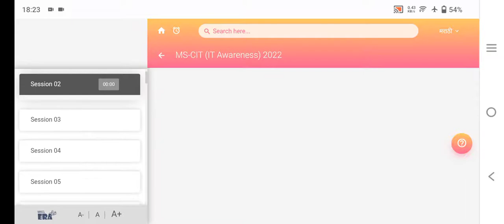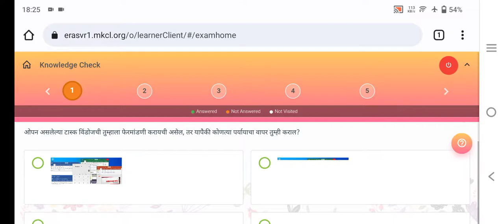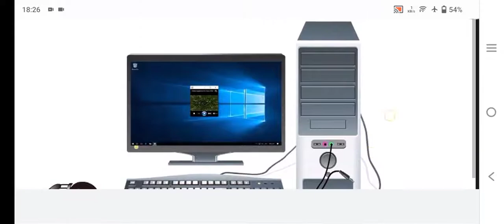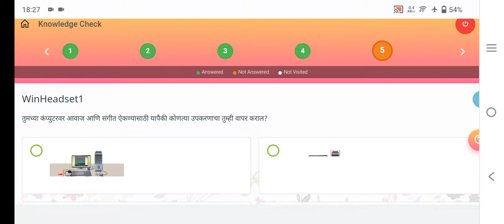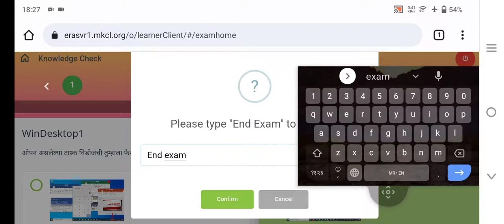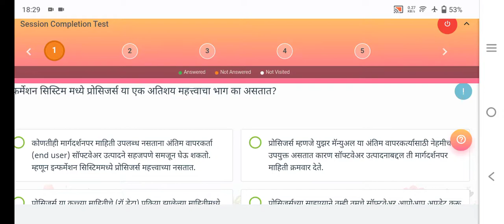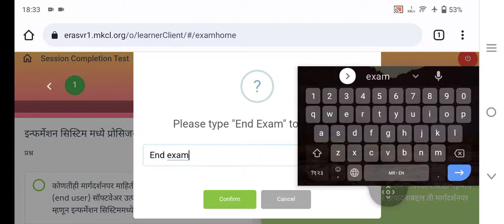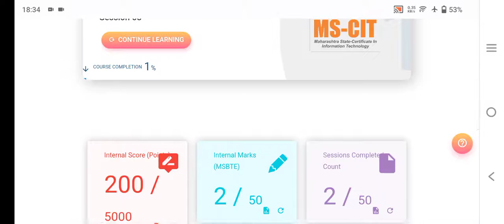All MSCITera section with 100% right answers .MSCIT ERA Live Session 02on Mobile |ITAwareness 2022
Mukta Infotech Computer Education